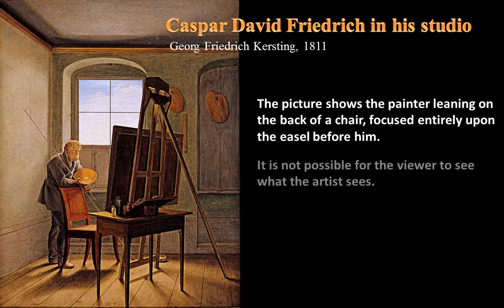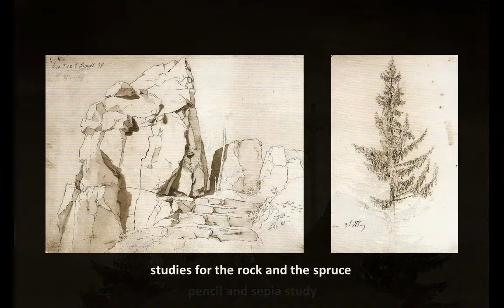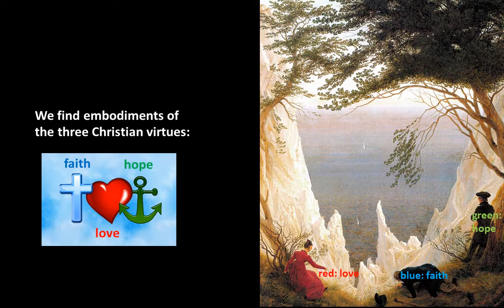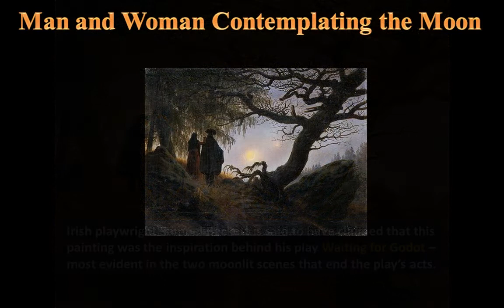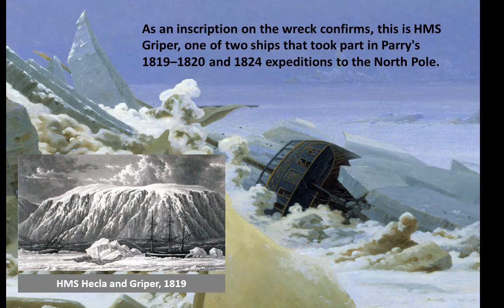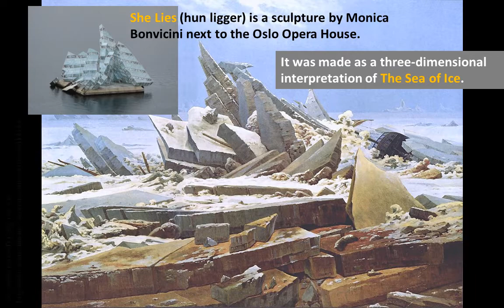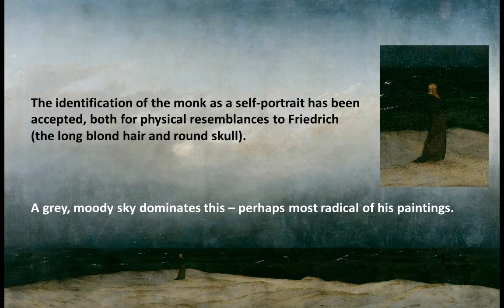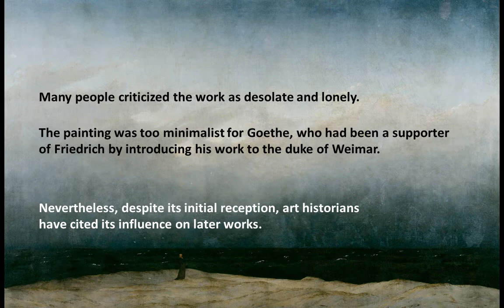A romantic painter you should know - Caspar David Friedrich, Germany's most famous Romantic painter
The landscape painter Caspar David Friedrich is the epitome of German Romanticism. His melancholy paintings are icons of art to this day.

“When the National Gallery's exhibition of 19th-century German paintings from collections in Berlin, opens next month there is one name who will pull in the crowds: Friedrich. Yet when the National Gallery bought Friedrich's Winter Landscape (c1811) in 1987, it was the first of his paintings to be acquired by a museum outside Germany.” (The Guardian,